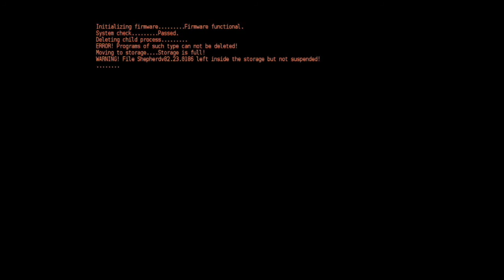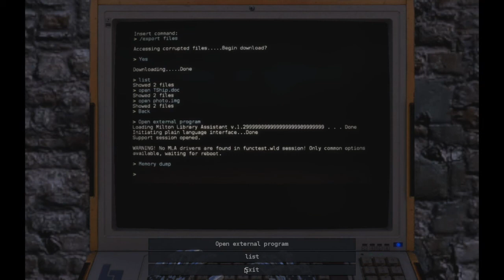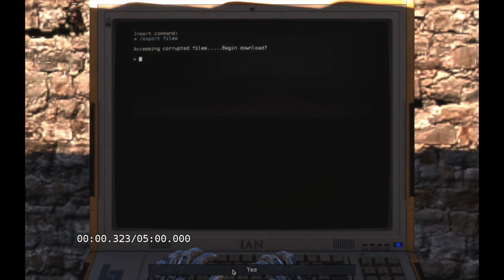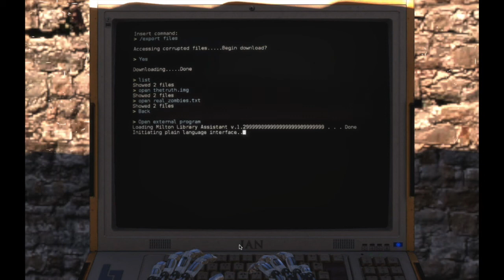The Talos Principle Workshop Maps: Episode 51: Outfall (Part 1 of 7)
Like the previous episode, this is a map that was released more recently. From what I've seen so far, this map is absolutely gorgeous - well done on the visuals and atmosphere! Three puzzles are shown here, but only two are solved - after getting further along in this map I must say that the puzzles in this world are some of the easier ones! This map is really flexing my brain, and I'm enjoying every minute of it. :)